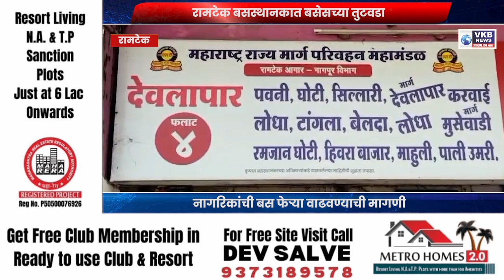RAMTEK !! रामटेक बसस्थानकात बसेसच्या तुटवडा !!